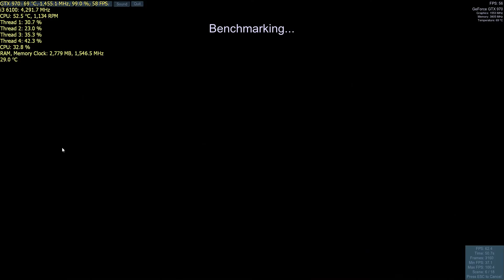Valley Benchmark 1 0 i3 6100 gtx 970